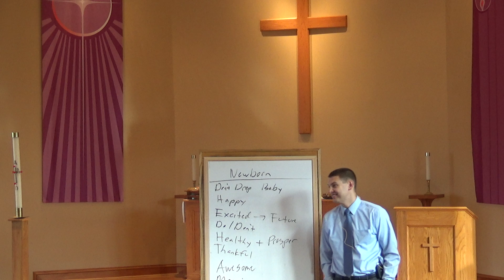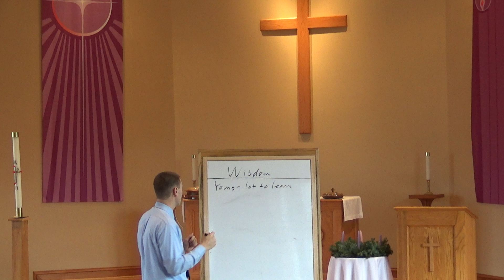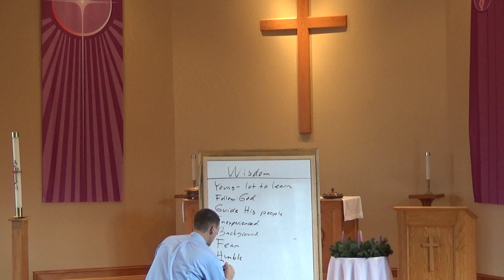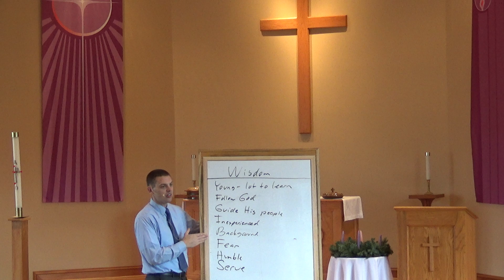Solomon Splits the Baby - 1 Kings 3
20 year man asks for wisdom.